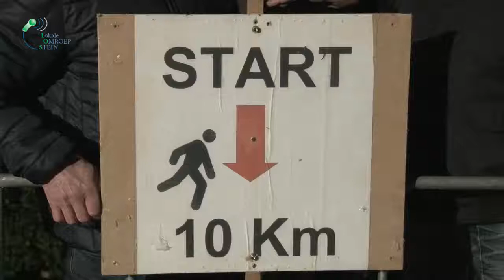Sylvesterloop 2018 Elsloo - 10.000 meter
Parcoursrecord 10km Dames bij de 37e RegioBank-Sylvesterloop Elsloo 2018

Deze 37e editie (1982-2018) van de RegioBank-Sylvesterloop Elsloo werd na een wederom zeer spannend wedstrijdverloop gewonnen door Marco van der Stel in 30.45 min. Na eerdere podiumplaatsen stond Marco nu op het hoogste treetje. Hij bleef de favoriet Roel Wijmenga 9 seconden voor (30.54 min.).
Na een snelle start finishte Menno Koolhaas in 31.19 min. en completeerde hij met een 3e plaats het podium.  De overige ereplaatsen waren voor Yourie Keulen (4e in 32.13 min.), oud winnaar/parcoursrecordhouder Patrick Stitzinger (5e in 32.40 min.) en good-old Roger Smeets (6e in 33.30 min.).

Het parcoursrecord op de 10km bij de dames werd verbeterd door Leonie Balter uit Hoensbroek. Het record werd  5 seconden scherper gesteld met een tijd van 35.32 min.  Leonie liep op souvereine wijze van kop af aan naar de overwinning. Op de 2e plek eindigde Ellis Jacobs uit Oirsbeek in 36.49 min. en Danne Boterenbrood uit Maastricht completeerde met een 3e plek in 37.56 min. een zeer sterk  podium. Tekenend was het feit dat er maar liefst 5 dames onder de grens van 40 minuten liepen.